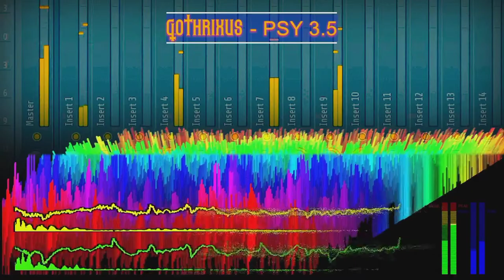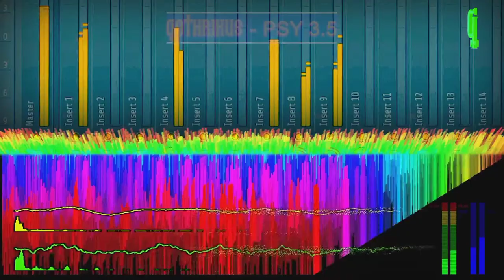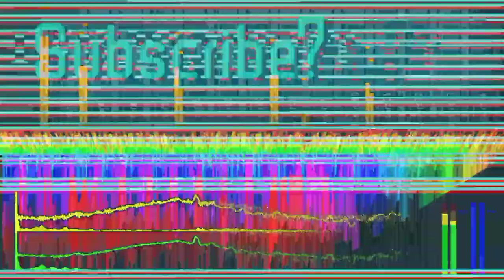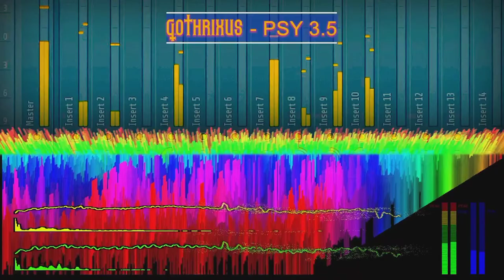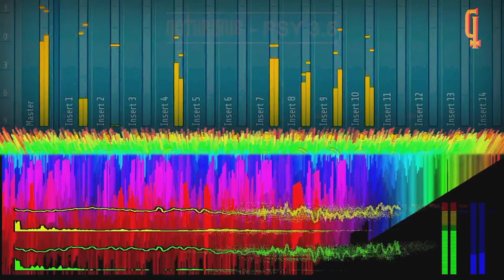Gothrixus - PSY 3-½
PSY 3-½ (or 3.5) (or 3-5), whatevs. :)

0:00 Intro
0:04 Song
4:08 Outro